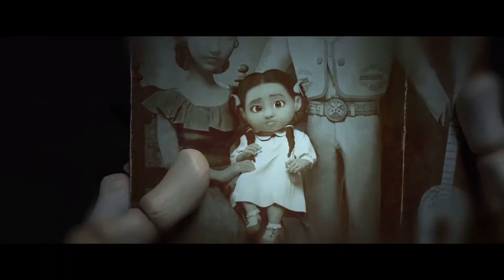(YTP) Remember Smee [ Stupid Armadillo ]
Remember Smee
though I have to say Peter Pan
Remember Smee
Don't let it make yuo cry
waaaaaaaaaaaaaaaaaaaaaaaaaaaaaaaaa!